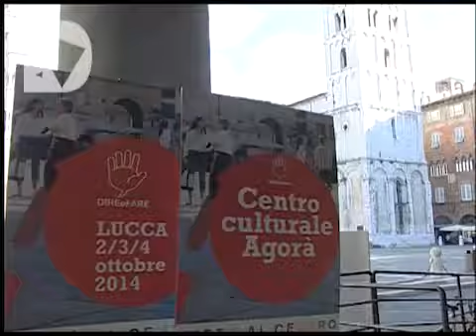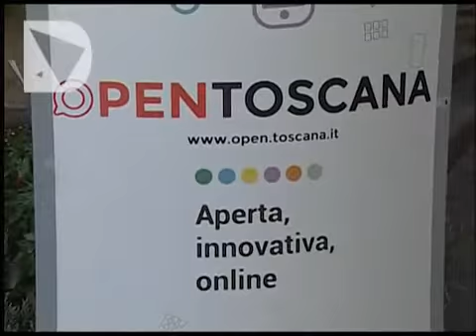DIRE & FARE, TRA SERVIZI AI CITTADINI E INNOVAZIONE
Primo giorno per il salone toscano della pubblica amministrazione, promosso da Regione e Anci. Incontri e proposte sul futuro dei servizi ai cittadini